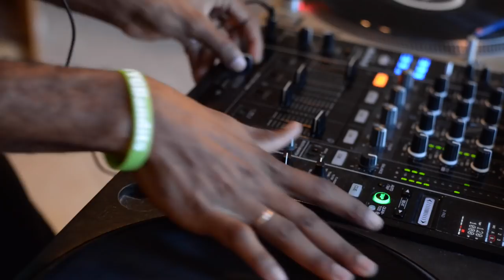DJ PUFFY PRACTICING AT HOME